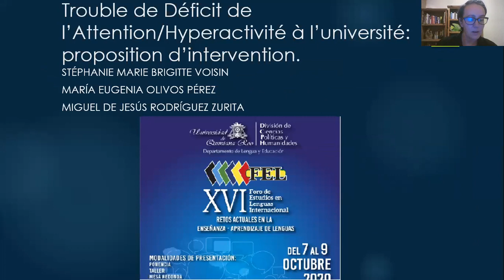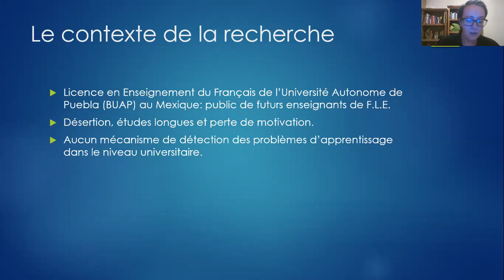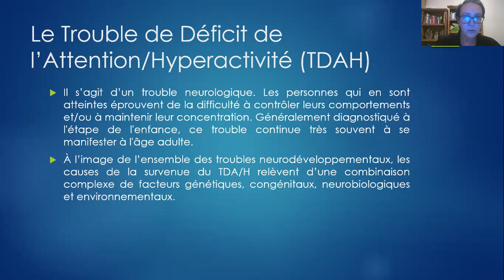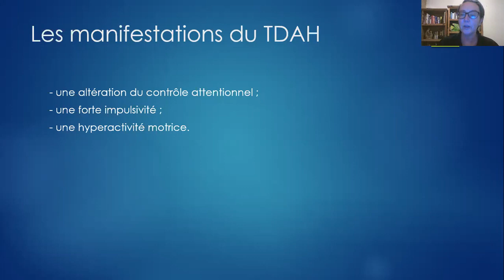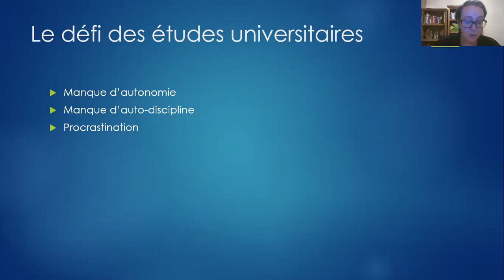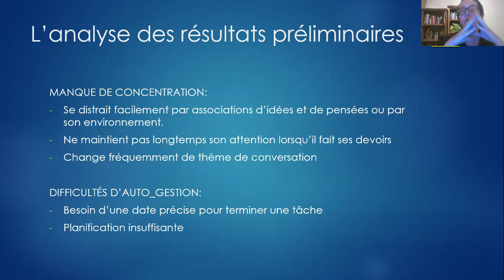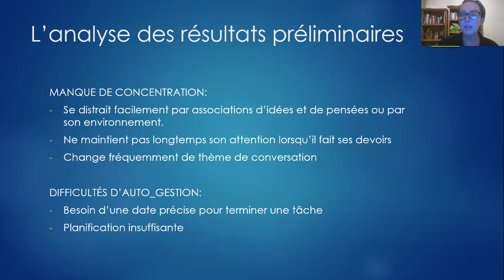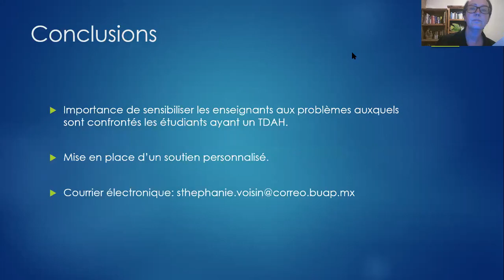FEL XVI: 'Trouble de déficit de l'attention hyperactivité à l'université'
Video elaborado por Stéphanie Marie Brigitte Voisin, María Eugenia Olivos Pérez, Miguel de Jesús Rodríguez Zurita profesores y estudiantes de la  Facultad de Lenguas de la Benemérita Universidad Autónoma de Puebla para el XVI Foro Internacional de Estudios en Lenguas FEL 2020 de la Universidad de Quintana Roo.